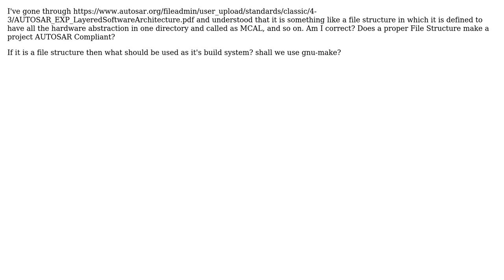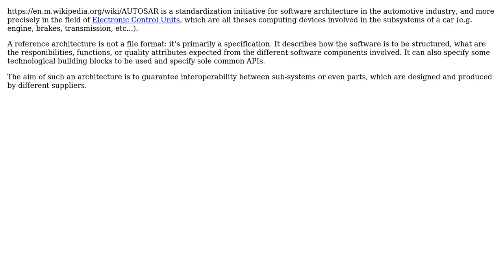Software Engineering: What is AUTOSAR? Is it a file structure?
With thanks & praise to God, and with thanks to the many people who have made this project possible! You are responsible for your own actions.